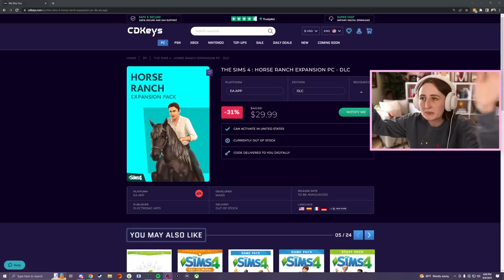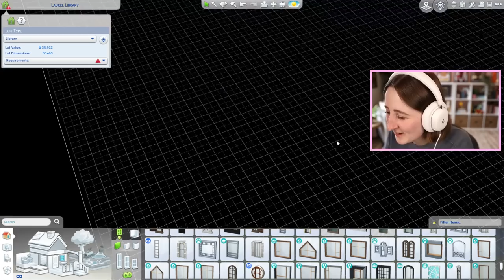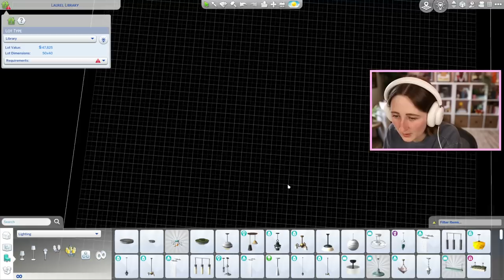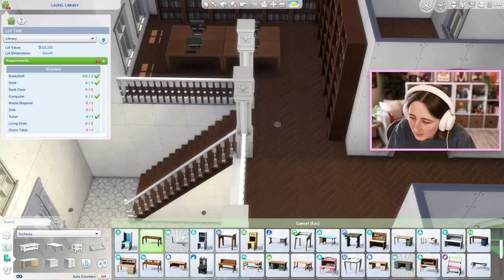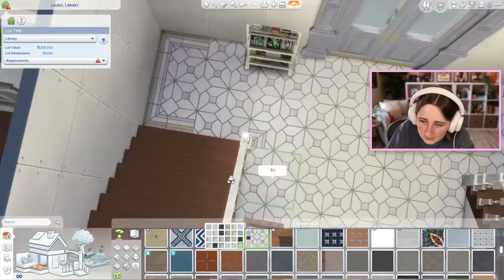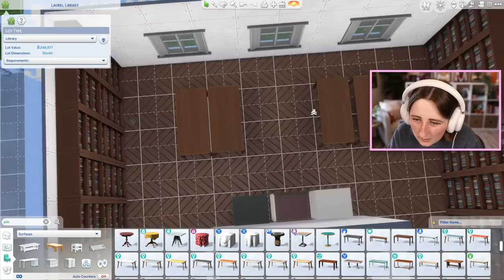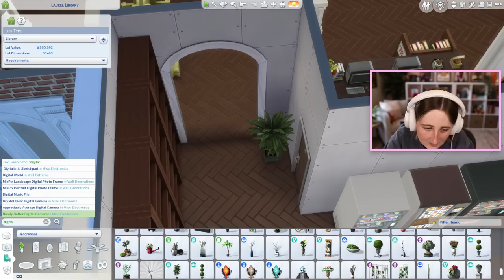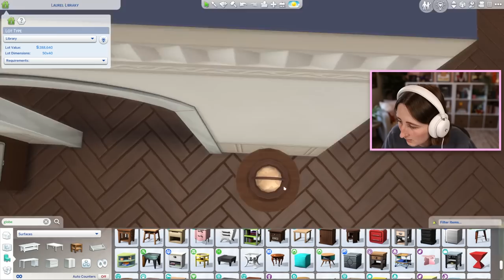building a FANCY library in the sims (Streamed 6/7/23)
Using the Book Nook Kit to build a university library!